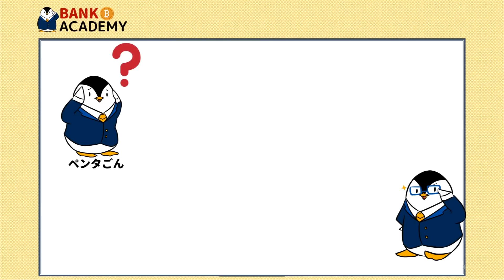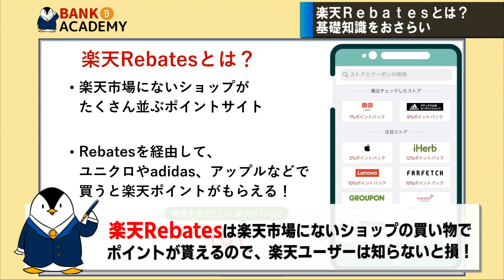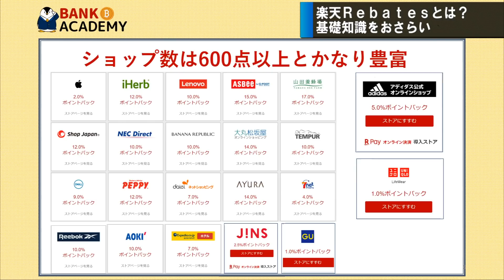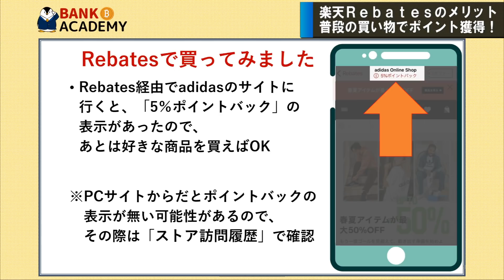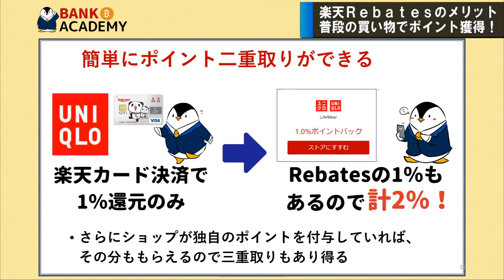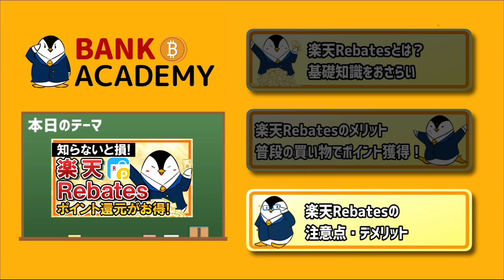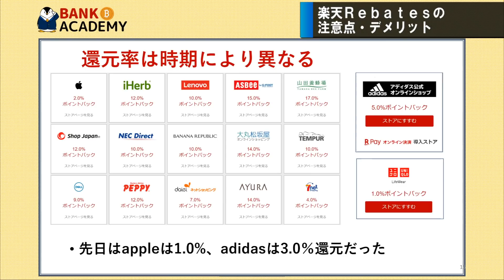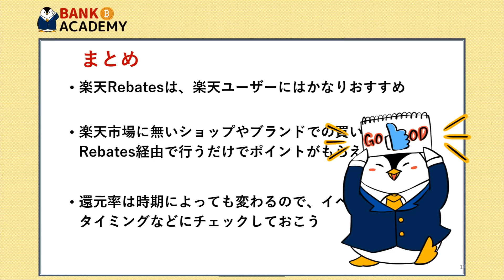【知らないと損】楽天Rebatesのメリット・デメリットまとめ｜ポイント還元がお得！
00:55　楽天Rebatesとは？基礎知識をおさらい
04:09　楽天Rebatesのメリット｜普段の買い物でポイント獲得！
09:05　楽天Rebatesの注意点・デメリット

楽天Rebates、これからも愛用し続けます＾＾

【出版します！お金の不安がなくなる資産形成1年生】

【楽天カレンダー(直近のお買い物マラソンや楽天スーパーセールの時期を確認できます)】